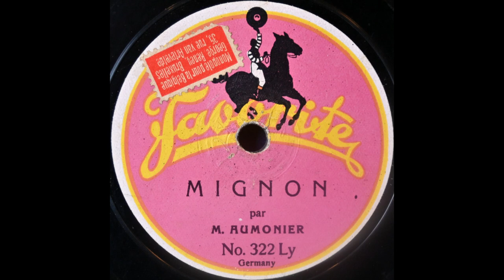De son coeur j'ai calmé la fièvre (Paul Aumonier)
Paul Aumonier sings "De son coeur j'ai calmé la fièvre" from "Mignon" on Favorite 322 Ly, from a Lyrophone master, recorded in 1905. Aumonier apparently transposed this.